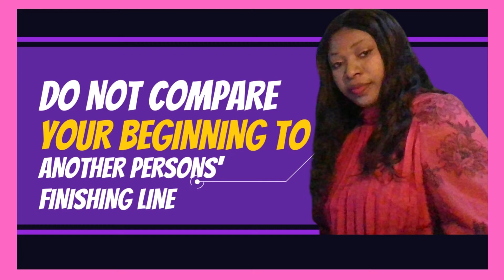Do not COMPARE your beginning to someone else's finishing line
Comparison tears down. Encouragement inspires.